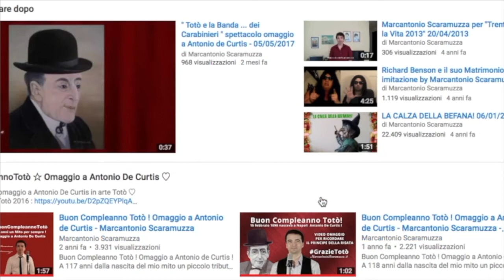Insalata Caprese - ricetta facile di Marcantonio Scaramuzza 28 giugno 2023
Insalata Caprese ricetta facile di Marcantonio Scaramuzza
"La caprese è un'insalata che si consuma preferibilmente come primo piatto e che talvolta può essere servita anche come secondo piatto, abitualmente nella stagione estiva. Tradizionalmente rientra nei piatti della cucina napoletana ed il nome di questo fresco piatto deriva dall'isola di Capri. "

29 luglio 2024 , 29/07/2024 , 29/lug/2024
30 luglio 2024 , 30/07/2024 , 30/lug/2024
1 agosto 2024 , 01/08/2024 , 01/ago/2024
2 agosto 2024 , 02/08/2024 , 02/ago/2024
8 agosto 2024 , 08/08/2024 , 08/ago/2024
11 agosto 2024 , 11/08/2024 , 11/ago/2024
26 agosto 2024 , 26/08/2024 , 26/ago/2024